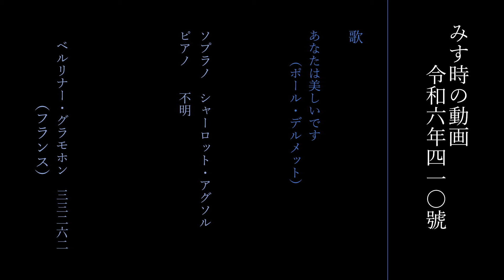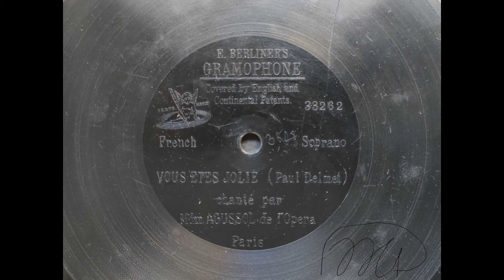Vous êtes jolie (Paul Delmet) – Charlotte Marie Agussol (1901) [Berliner Gramophone 33262]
Disque fêlé, début rugueux.

Numéro de catalogue : 33262
Revers de ce disque : Disque monoface
Numéro de matrice : 3808 a
Date d'enregistrement : 1901.09.
Diamètre : 17 cm
Enregistreur : Fred W. Gaisberg
Lieu d'enregistrement : Paris, France
Vitesse de rotation : 67,8 tours [446 Hz piano - la♭ majeur]
Méthode de transfert : Pointe 2.5 mil CT - USB Phono plus (Inverseur RIAA utilisé via audacity) - Declick, decrack, filtre passe-bas 6 kHz [12 dB]